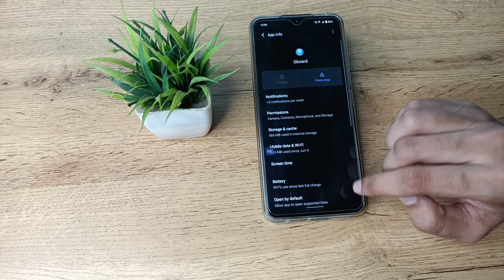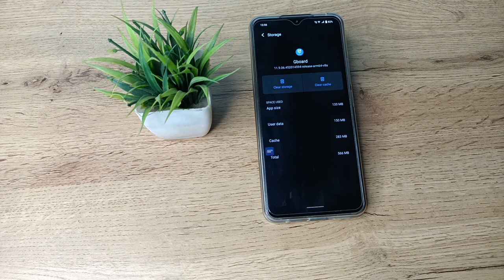how to fixed keyboard problem vivo t1, keyboard problem fixed kaise karen